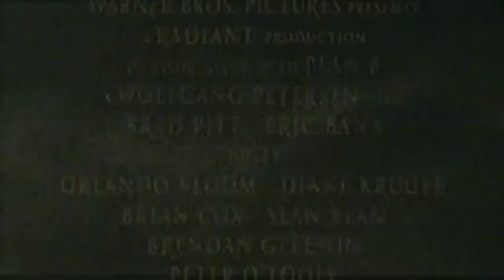Preparation H Raymond - 2/12/04